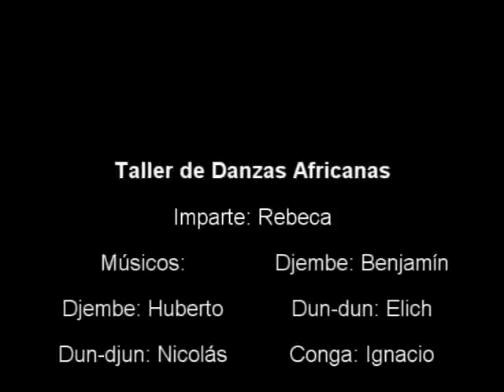Taller de Danza Africana - escuela de percusión - escueladepercusion.com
Impresionante taller de danza africana impartido por la increíble Rebeca. Contamos con los magníficos músicos: Benjamín, Huberto, Elich, Nicolás e Ignacio. Gracias a todos por vuestra participación y alegría.